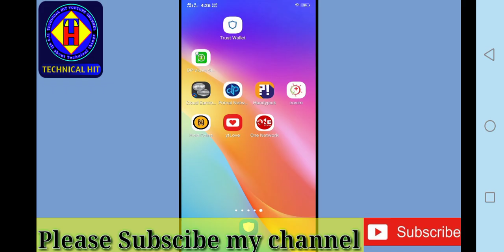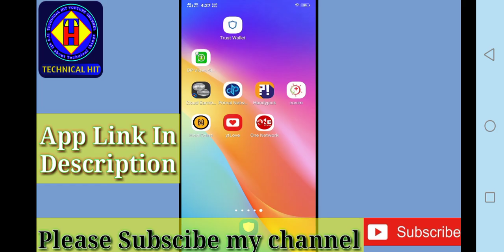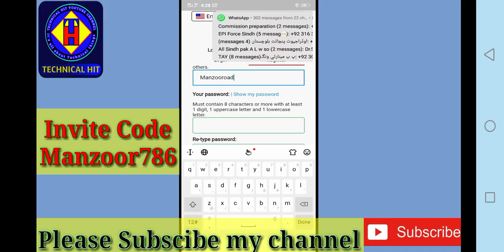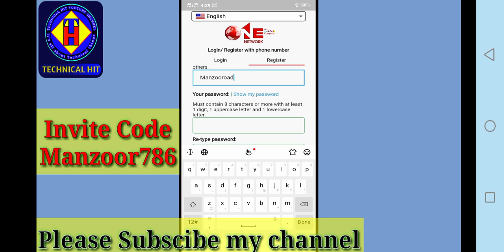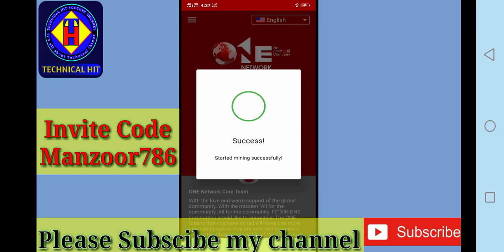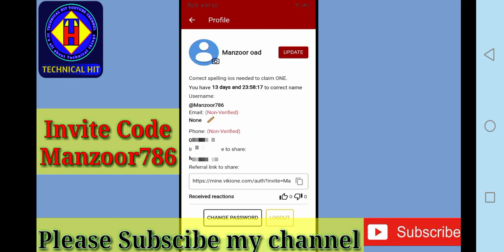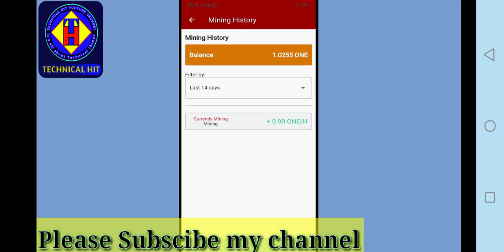One Network New Mining network | ONE MINING APP REAL /FAKE | ONE NETWORK KYC AND ONE NETWORK WALLET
One Network Mining || Mine One Network Coin With 3.60 Coin Per Hour
APP LINK

Manzoor786

mining network
mine coins ONE NETWORK
new crypto coins 1 NETWORK
most profitable crypto to mine ONE NETWORK
best coin to mine NETWORK
coinmining one network
new crypto coins 2021 one network
crypto currency mining in one network
free crypto coins earn one network app
network 1 app
mining cryptocurrency 2020
coin mine one network
which coin to mine network
crypto coin mining
pi crypto coin in app one network
pi cryptocurrency mining
dash coin mining
new coins to mine
coin mining website one network
mine pi coin
the one network
eagle network mining
new mineable coins
coin mining rig
coin mining sites
coinmine 1
new upcoming crypto coins
top crypto coins 2020
earn crypto coins
coin mining solutions
web coin mining
coin mine 1
one network enterprise
new crypto coins to mine
supply chain crypto coins
crypto currency mining rig
mining coins 2021
most popular crypto coins
best mining coin 2021